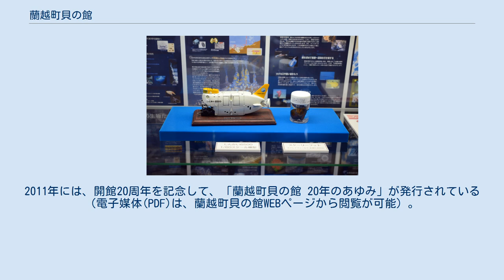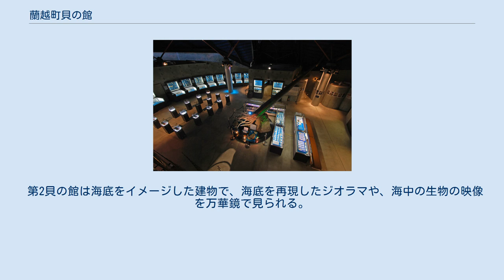蘭越町貝の館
蘭越町貝の館（らんこしちょうかいのやかた）は、北海道磯谷郡蘭越町港町1401番地にある貝類専門博物館である。
 1991年7月29日に蘭越町港町に第1貝の館が設置され、1994年10月29日には第2貝の館が増築された。
2011年には、開館20周年を記念して、「蘭越町貝の館 20年のあゆみ」が発行されている（電子媒体(PDF)は、蘭越町貝の館WEBページから閲覧が可能）。
平成29年度から海洋温暖化・海洋酸性化など、海洋問題についてクリオネ (和名: ハダカカメガイ) を入り口としたサイエンスサービスを行っている。
 第1貝の館の外観は二枚貝をイメージした建物で、その中央には、今から約5億年前のオルドビス紀に繁栄し貝類の祖先として考えられているチョッカクガイの等身大模型が置かれている。
また、100インチのスクリーンによる3Dシアターで貝について紹介した映像を見ることができる。
常設展示では、約1,500種、約5,000点の現生種、絶滅種の化石標本を展示している。
また、当館の学芸員が新種発表した二枚貝のウシオシャクシガイや、和名を与えた巻貝のシェプカエゾバイなどが展示されている。
 第2貝の館は海底をイメージした建物で、海底を再現したジオラマや、海中の生物の映像を万華鏡で見られる。
さらに、当館から2017年に新種のクリオネ (和名: ハダカカメガイ) として発表されたダルマハダカカメガイの生態が展示されている。